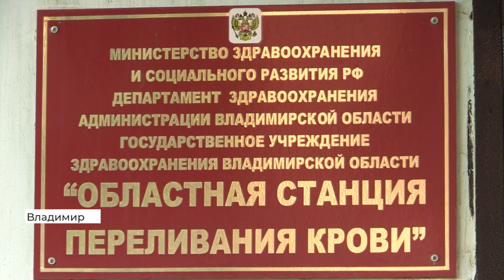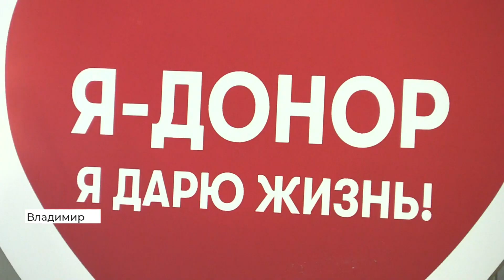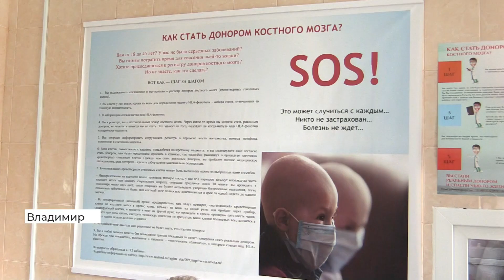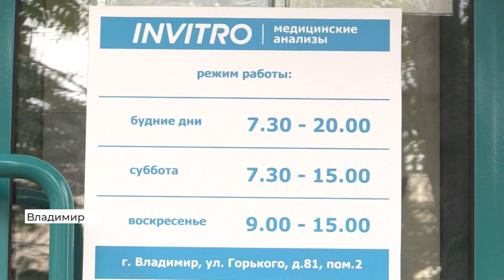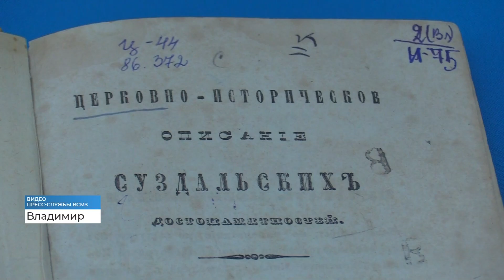Новости Владимира и региона за 22 сентября (2020 09 22)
В Суздальском районе открыли приют для беременных и женщин с детьми, попавших в трудную ситуацию
Проект Рпенского проезда во Владимире согласован. Какой будет дорога, призванная разгрузить Доброе
На 350 тысяч жителей Владимира приходится всего три донора костного мозга

Эти и другие темы в выпуске новостей телеканала «Губерния 33». Эфир от 22 сентября, 19:00.